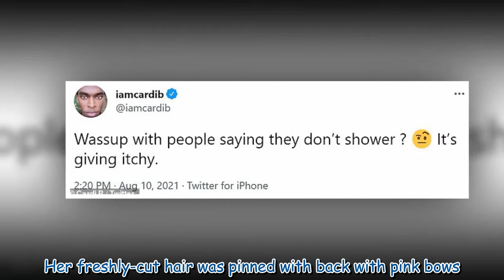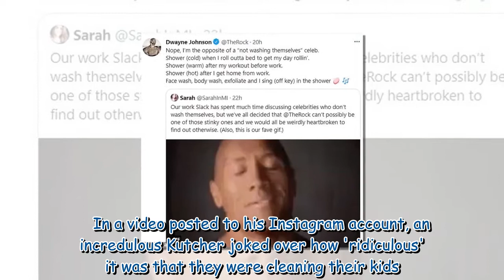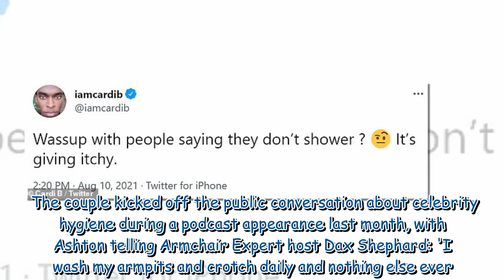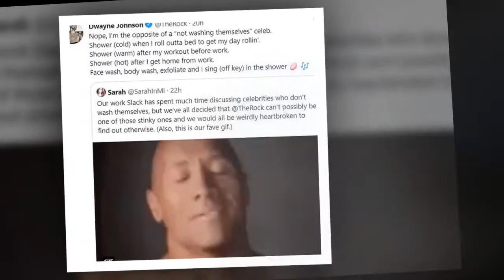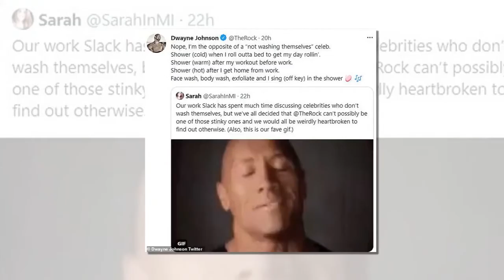Ashton Kutcher and Mila Kunis take their children to get haircuts after uproar over bathing habits6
Ashton Kutcher and Mila Kunis take their children to get haircuts after uproar over bathing habits6 958803